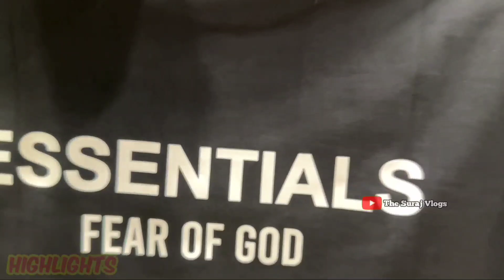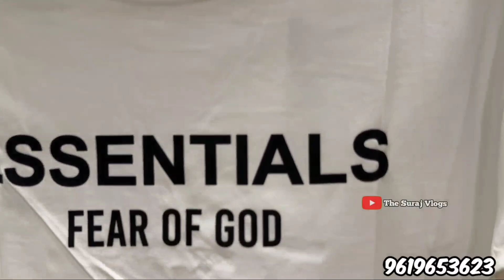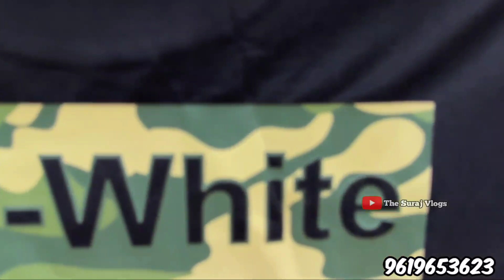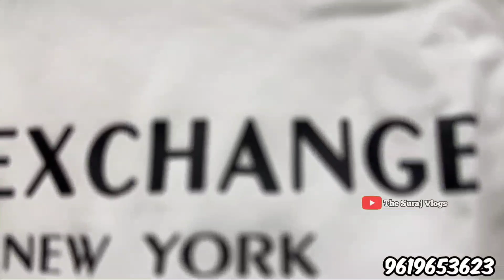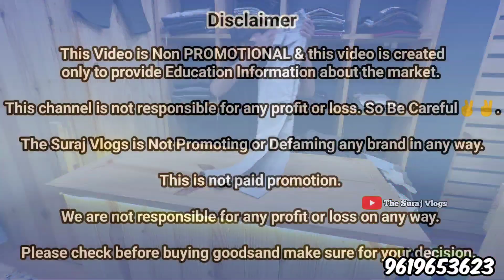100% ORIGINAL BRANDED CLOTHES IN CHEAPEST PRICE MUMBAI | EXPORT SURPLUS & PREMIUM RETAIL & WHOLESALE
BRANDED CLOTHES IN CHEAPEST PRICE MUMBAI | EXPORT SURPLUS & PREMIUM RETAIL COD | FOOTBALL JERSEY | CHEAPEST EXPORT SURPLUS RETAIL | CHEAPEST IMPORTED SURPLUS & PREMIUM RETAIL MARKET | BRANDED CLOTHES IN CHEAP PRICE IN MUMBAI | RETAIL & WHOLESALE | The Suraj Vlogs

▶▶▶▶▶▶Shop Details◀◀◀◀◀◀

Shop Details :-

Blue Tick Clothing

Shop no 5 Florida Building Shastri Nagar, Lokhandwala, Andheri (W).

▶▶▶▶▶▶▶ Keywords ◀◀◀◀◀◀◀

the brand zone
branded clothes
Branded surplus
E-Wardrobe
outfitters
outfitters pune
shopping hub
Ulhasnagar
Export surplus
divine collection
surplus clothes
imported shoes
the brand zone andheri
wholesale market
wholesale market
wholesale jeans market
wholesale warehouse delhi
wholesale caps in mumbai
wholesale products in mumbai

Till Than
Om Sai Ram. 🙏
Jai Hind. 🇮🇳